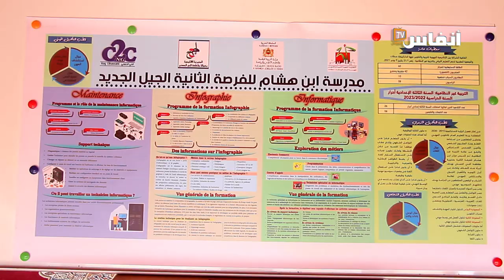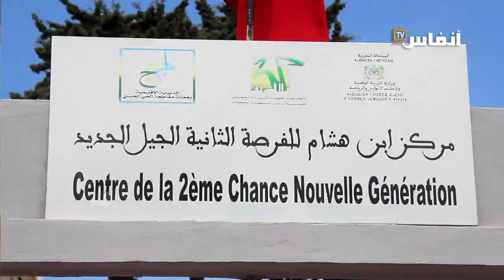الفرصة الثانية.. بداية مسار تعليمي جديد لتجاوز أزمة الهدر المدرسي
إذا كنت قد انقطعت عن الدراسة لأي سبب من الأسباب واعتقدت أن أبواب الأمل قد أغلقت في وجهك، فإن اعتقادك غير صحيح، خاصة أن هناك فرصة ثانية بالنسبة إليك  لانطلاقة جديدة في مسارك التعليمي.
الطريق الجديد نحو مسيرة تعليمية أخرى ينطلق من خلال الفرصة الثانية المتوفرة في العديد من المراكز الموزعة على صعيد عدة مناطق في جهة البيضاء.
مركز ابن هشام للفرصة الثانية الجيل الجديد بمقاطعة الحي الحسني بالبيضاء واحد من هذه المراكز والذي يفتح أبوابه في وجه العديد من الشباب والفتيات الذين انقطعوا عن الدراسة.
وداخل مركز ابن هشام للفرصة الثانية الجيل الجديد، الذي شهد اليوم الأربعاء 26 يوليوز 2023 حفل تخرج المتفوقين، يتلقى هؤلاء الشباب مجموعة من الدروس في العديد من المواد ومن بينها التأهيل التربوي و الإعلاميات و أنفوغرافيا، ما يفتح لهم آفاق كبيرة في سوق الشغل.